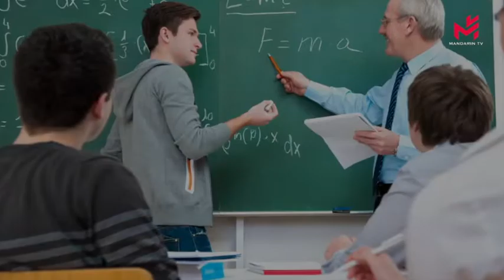法国教育部长宣布新学年指导方针，并表示将提高年轻教师待遇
法国教育部长让-米歇尔·布朗凯（Jean-Michel Blanquer）26号召开一场关于新学年的会议，作出一系列声明。法国7月份发布的学校卫生议定书增加一个新变化，即新学年所有教师及11岁以上学生必须佩戴口罩。在疫情可控的情况下，学校在遵守卫生规定的同时基本正常开学；在病毒传播活跃地区，开学将受到限制，比如采取轮班上课或远程教学；在疫情形势严峻地区，学校可能被关闭。新学年，小学班级的学生人数将调降。法国将提高教学透明度，教师将向家长通报孩子的成绩，并应根据可能存在的不足提出“补救措施”。